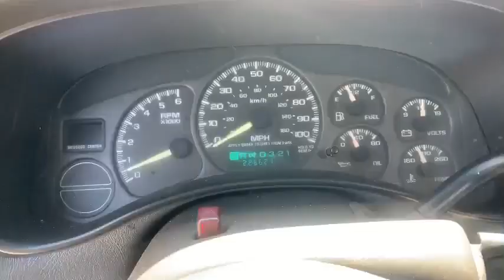1999 GMC Sierra 2 Door Regular Cab Pickup Truck (226,621 Miles)